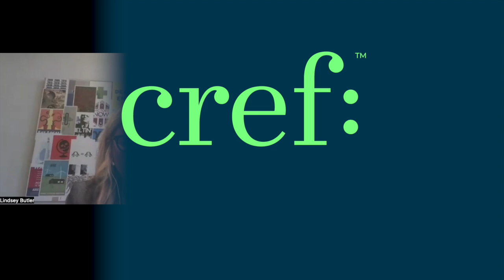Build a successful sustainability program at your hospital | HealthcareFacilitiesNetwork.com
Dr. Lindsey Butler, Vice President of Sustainability at Cref, shares her thoughts on how organizations can begin to bite the big elephant that is sustainability and the 2030 White House Climate Pledge.

We talk about low hanging fruit, measurement, ROIs, and commercial utility companies.  This short clip is part of a longer episode, the link for which can be found at the end of this clip.